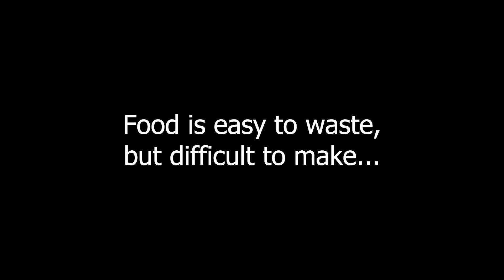Birthday ke din cake ko waste mat karo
Hum khel aur masti ke liye kai baar bohot Sara khaana waste kar dete hai. hume yaad rakhna chahiye ki duniya me aise bohot log hai jinhe wo khaana dekhna bhi naseeb nahi hota.

agar video aapko pasand aaya hai toh video ko like kare

DIRECTED BY:- SUMIT YADAV
DOP:- PRIYABRAT MOHANTY
EDITOR:- LIONEL NORONHA
CAST:- DEL ACT B